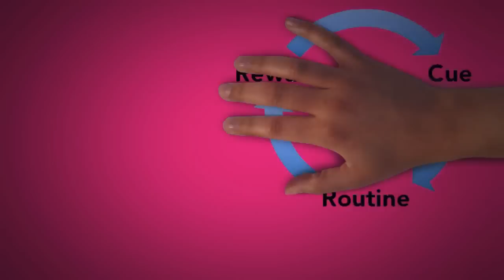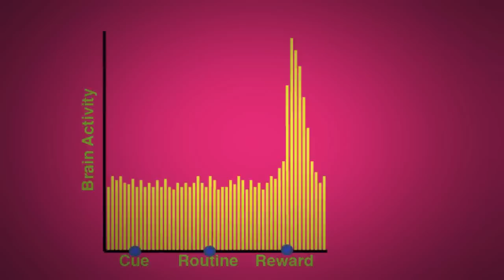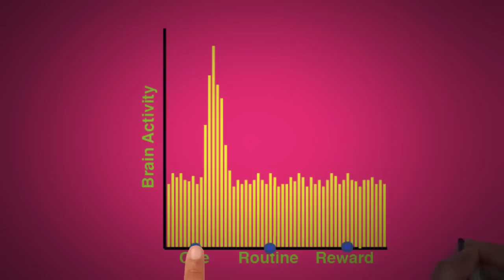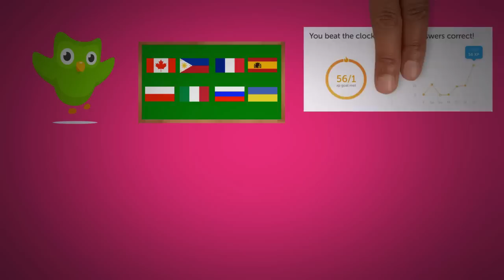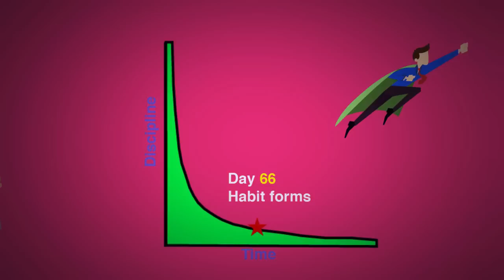How to Break Bad Habits - The Power of Habits by Charles Duhigg Animated Book Review / Summary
How to Break Bad Habits - The Power of Habits by Charles Duhigg

If you want to to learn how to Break Bad Habits then you need to learn the Cue, Routine, Reward system and understand you can't extinguish bad habits, you can only change them. The Power of Habits will teach you how the science of habit formation and how to maintain a habit. Watch this Animated Book Review if you want to improve your life

The Power of Habit

Like my channel?